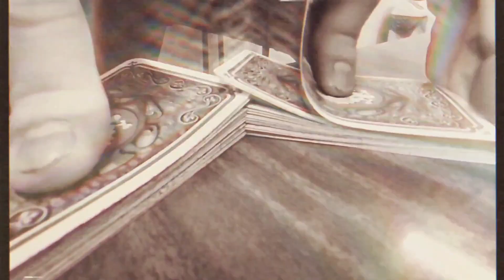5$ casino experience (gone homeless)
we put our life saving on the line and lost it all to an electric fire